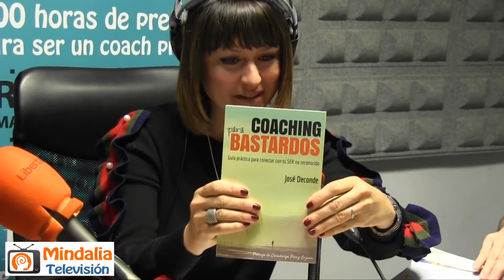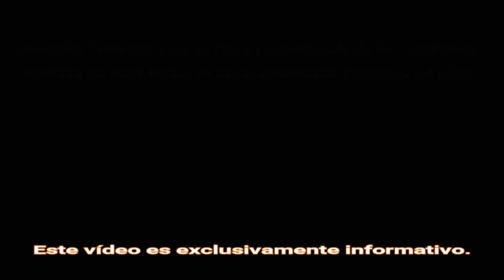El Amor y sus caminos, con Rosa Quintana en Gente Brillante PARTE 1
PARTE 1 de 2. Programa radiofónico GENTE BRILLANTE conducido por Rosa Quintana, que tuvo lugar en Madrid en Febrero de 2018. Con las intervenciones de Enrique Jurado y Vicky Murcia.

D'Arte Coaching y Formación Artesanal